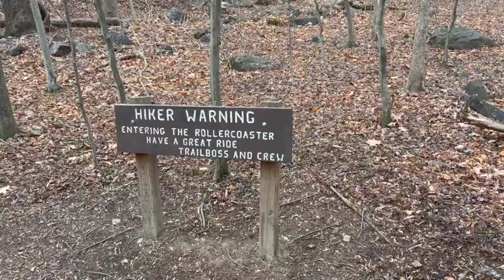AT Section Hike: Tucker's Lane Parking Area to Harpers Ferry (Appalachian Trail)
AT Section Hike: Tucker's Lane Parking Area to Harpers Ferry